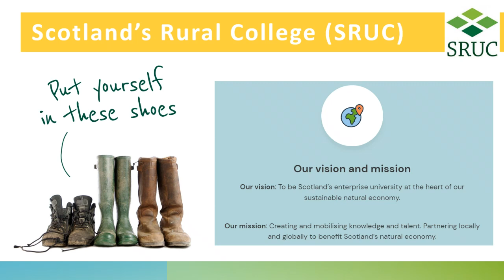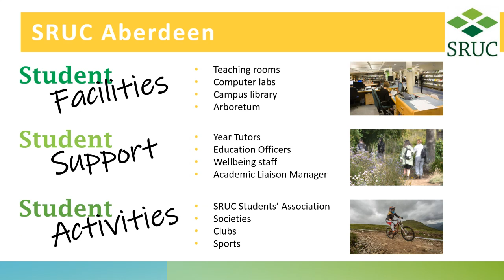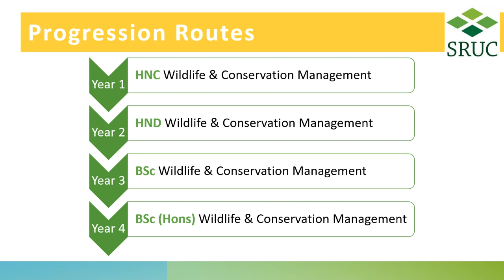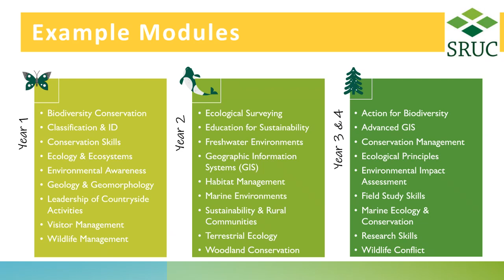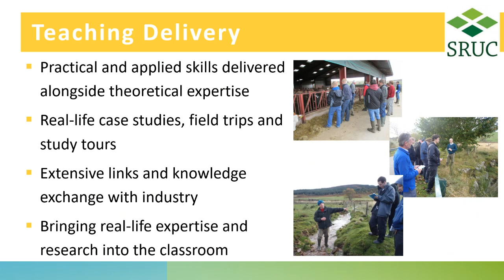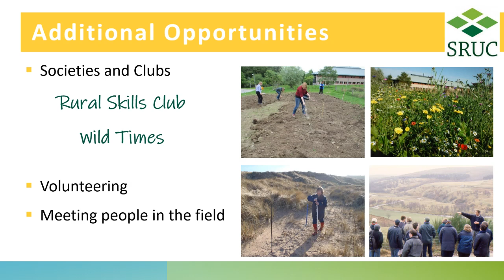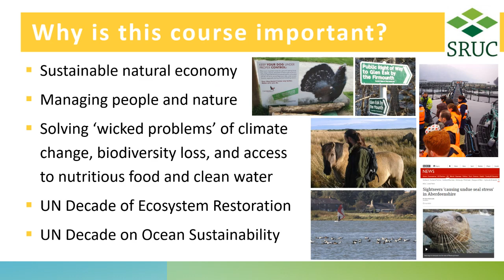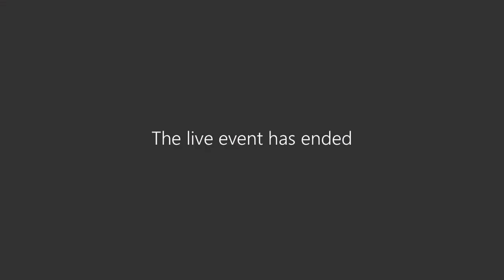SRUC Aberdeen Wildlife & Conservation Management online open day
Join Dr. Sarah Marley as she talks about the various levels and content of the wildlife and conservation management courses offered at the Aberdeen Campus.